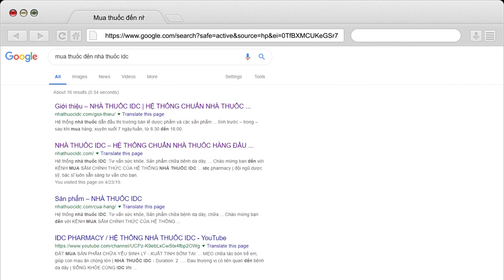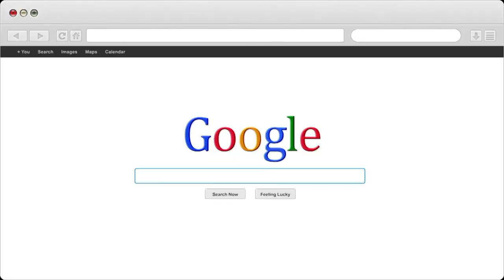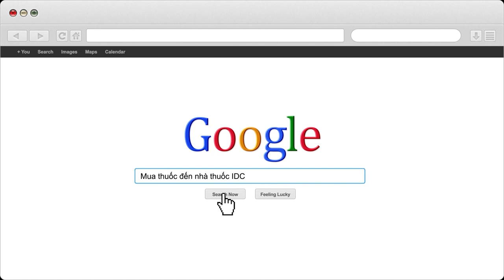Nhận biết phong độ tình dục của đàn ông | Nhà Thuốc IDC Pharmacy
1- Nhà Thuốc IDC 81-A9 Hồng Mai, HBT, Hà Nội
2- Nhà Thuốc IDC 167 Bạch Mai, HBT, Hà Nội
3- Nhà Thuốc IDC 258 Khương Trung, Thanh Xuân, Hà Nội
4- Nhà Thuốc IDC CT2B Huyndai, Hà Đông, Hà Nội
5- Nhà Thuốc IDC Nam Hồng, Đông Anh, Hà Nội
6- Nhà Thuốc IDC Dục Tú, Đông Anh, Hà Nội
7- Nhà Thuốc IDC Xuân Nộn, Đông Anh, Hà Nội
8- Nhà Thuốc IDC An Đà, Đặng Xá, Gia Lâm, Hà Nội
9 – Nhà Thuốc IDC 15/5 Phạm Ngũ Lão, Tp Trà Vinh
10- Nhà Thuốc IDC 84 Nguyễn Văn Trỗi, Tp Nam Định
11- Nhà Thuốc IDC 132 Nguyễn Công Trứ, Tp Ninh Bình
12- Nhà Thuốc IDC Đông Sơn, Tp Thanh Hoá
13- Nhà Thuốc IDC Thạch Lựu, Thạch Hà, Hà Tĩnh
14- Nhà Thuốc IDC 12 Nguyễn Thị Duệ, Tp Hải Dương

Người Chịu Trách Nhiệm Chuyên Môn Về Dược Của Cơ Sở:
Họ và Tên: Phùng Thị Chính
Trình Độ Chuyên Môn: Dược Sỹ Đại Học
Chứng Chỉ Hành Nghề Dược Số: 01156/HNO-CCHND do Sở Y Tế Hà Nội Cấp Ngày 30/09/2013